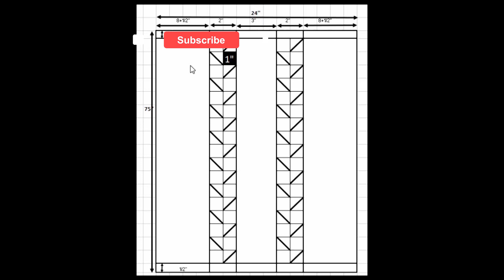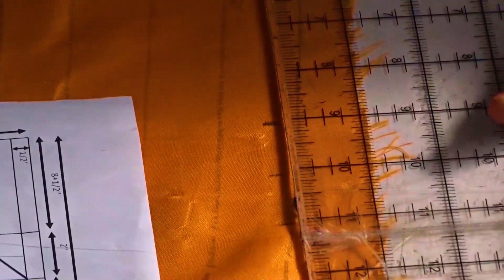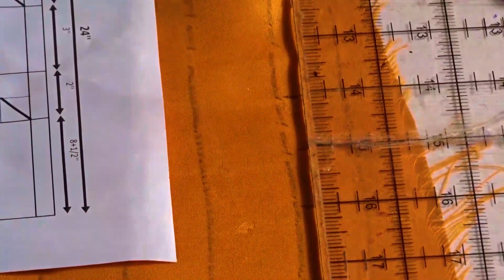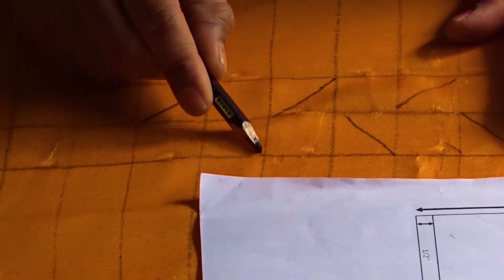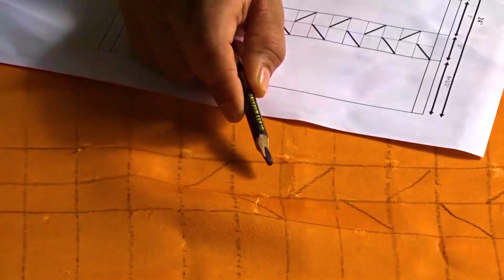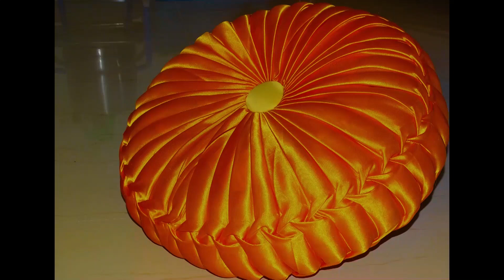Des,NO.93 बहोत खुबसूरत पिलो💛Cushion cover💛👍Smoking pillow fabric🌟🌟🌟🌟Smoking pillow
👌वेलवेट👇
Velvet nevy blue =
velvet beige ==

  Leather/लेदर fabric
tan / gold =
gray / Silver ==
Blue / निला कलर वेलवेट फॅब्रिक =

                       satin
ऑरेंज सॅटीन/orange =

कालारंग सॅटिन/Black =

गोल्डन सॅटिन/Golden =

Grey Satin =

लेमन सॅटिन/Lemon =

पिंक / Pink =

पिच / peach =

नेवी ब्लु /nevy Blue =

राॅयल ब्लु / Royal Blue =

लाल / Red =

हरा रंग /Sea Green =

सफेद / White =

पिला कलर / Yellow =

Beby Pink / पिंक =
Black / काला कल =
Blue/ निला कलर =
Cream / क्रिम =
Dusty Pink पिंक कलर =
Gold / गोल्डन =
Green / हरा रंग =
Light Blue =
Light Brown =
Light Purple =
Pink / पिंक =
Pista green / पिस्ता =
Red / लाल =
Royal Blue =
sky blue ==

pom pom ka stand =